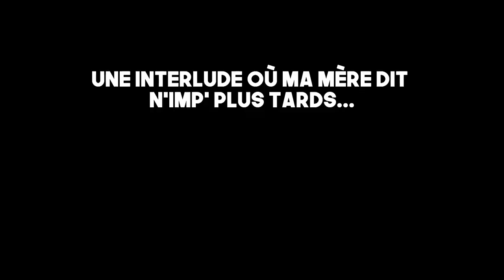🔨ENFIN un REGISTRE DES MÉTIERS sur WAKFU? ( Avis en Bêta) - Wakfu (Vlog)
=== LA DESCRIPTION ===

Petit passage en revue de la nouvelle feature de la 1.71 qui sort en Mars: Le registre des métiers?

Vrai bonne idée où totalement useless? Quoi de mieux que mon avis sur la question car je suis moi même une artisan en tout les métiers possible et inimaginable